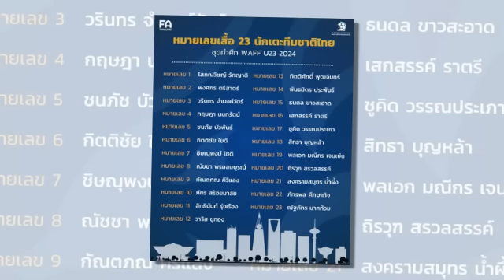ข่าวบ่ายโมงฟุตบอลไทย เปิดผัง 11 ตัวจริง "ทีมชาติไทย" อิชิอิ ดวล ทีมชาติเกาหลีใต้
เปิดผัง 11 ตัวจริง "ทีมชาติไทย" อิชิอิ ดวล ทีมชาติเกาหลีใต้
แพทริค กุสตาฟส์สัน กองหน้าทีมชาติไทย ประเดิมประตูแรกบนเวทีญี่ปุ่น พาต้นสังกัดคว้าชัยนัดแรก
ด่วน !! ประกาศเบอร์เสื้อ 23 แข้ง "ทีมชาติไทย U23" พบ ทีมชาติเกาหลีใต้ ศึกฟุตบอล WAFF
7 ข้อต้องรู้! "ทีมชาติเกาหลีใต้" ด่านแข็งโป้กของ "ทีมชาติไทย"